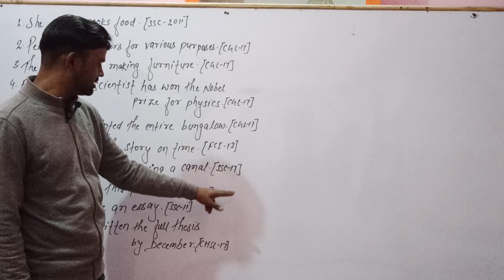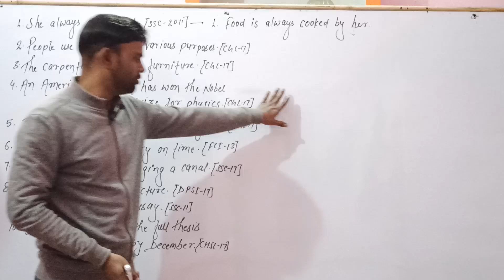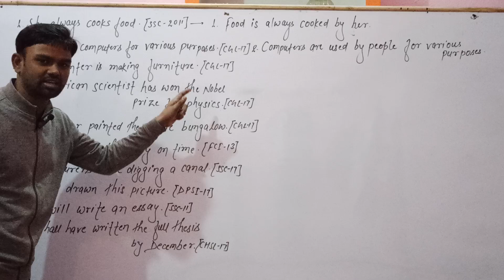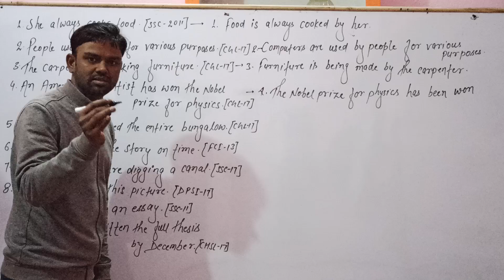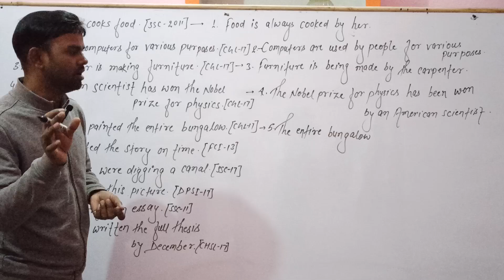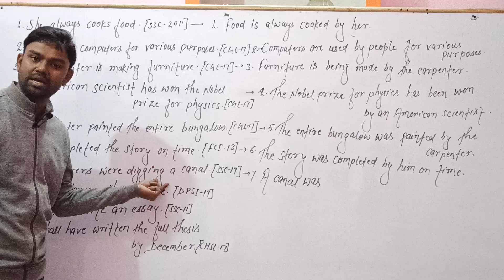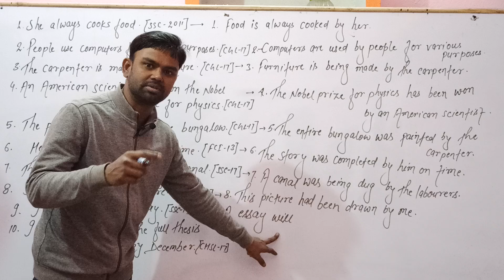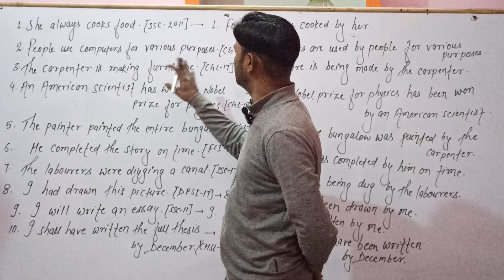Voice (part 3) PYQs let's learn with deep English grammar